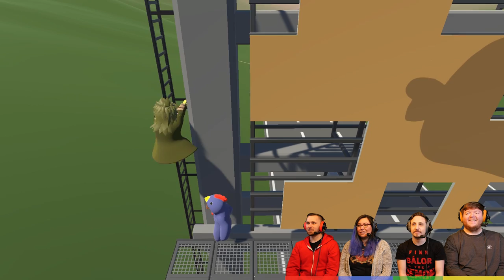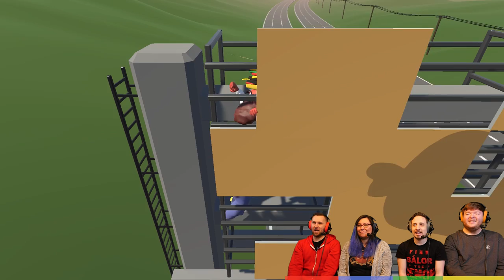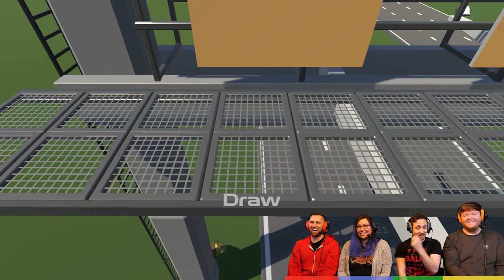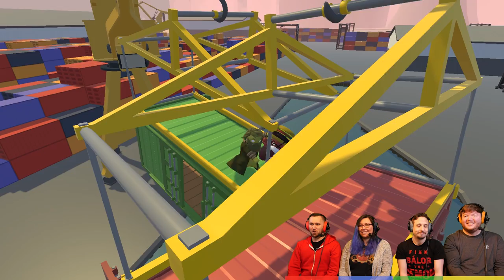Gang Beasts - #153 - Dessert Burrito War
Ash and Rik feel like the only smart people in the room when it comes to their obviously brilliant Dessert Burrito idea.